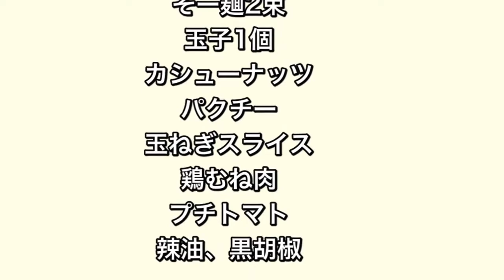【レンジ2分で茹で上がる！】甘じょっぱい激旨ダレ！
材料
◉そー麺2束
◉エスニックダレ
水150cc、醤油大さじ2、砂糖大さじ2、ガラスープの素小さじ2、チューブ生姜5センチ、スイートチリソース大さじ1、乾燥バジル小さじ1
◉卵1個、パクチー、カシューナッツ、プチトマト、玉ねぎスライス、
◉しっとりむね肉
※付け合わせもレンジで簡単に作れますよ！

◎イシバシハザマ石橋の【バシちゃんねる】へようこそ！

◎このチャンネルは、主に「お家にある調味料や食材で無理なく、手早く美味しい物を家族の為に作る」料理がメインです(^^)
特に電子レンジ時短料理が得意です！！

◎石橋のプロフィールです^_^

1975年10月19日産まれ 44歳
9歳の娘と5歳の息子がいます
※毎朝と週の半分の夜ご飯は僕の担当です。
芸歴18年目の吉本興業所属芸人
2002年デビュー
2006年 活動拠点を大阪から東京に
2018年 子育ての環境の良さと、自身の趣味である釣りとサーフィンが出来る環境に惚れ込み湘南へ移住しました（茅ヶ崎市）

不定期で湘南T-SITE、茅ヶ崎市内公民館、えにし終活研究所、等湘南エリアで料理教室を開催。

趣味、特技は料理。
中華料理、イタリアン、居酒屋、カフェ等様々な厨房で働いてきました。

2017年より、男性の積極的な炊事への参加を呼びかける【おとう飯】プロジェクトの【おとう飯大使】を内閣府大臣より任命される。
内閣府男女共同参画局のH.Pに石橋考案簡単レシピや活動が載っています。恐縮です^_^
こちら↓
全国各地での食育大会、ファザーリングジャパンイベントなどで料理講師として活動中！

とにかく、手早く簡単で美味しい料理を考えます！その分皆んなの自由で楽しい時間が増えれば、こんな嬉しい事はないと思ってます！

◎こんな人にオススメのチャンネルです。

「せっかく長い時間かけて調理しても一瞬で食べ尽くす家族達。料理って一体何？？」

「レシピを見れば、名前も聞いた事のない調味料が出てきた。その調味料、次いつ使うん？？」

「じっくりコトコト？その間、子供の面倒誰が見るん？？」

解決します！

「白ワインないけども→みりんでOK！」

「オリーブオイルない→ごま油でOK！」

料理に正解はあるかも知れませんが、そんなんは外で金払って食べる時でええやん！
お家では楽して美味しかったらええやん！

そんなアナタにピッタリなチャンネルです^_^
登録で【バシちゃんねる料理教室会員】になって下さいね^_^もちろん無料！
お料理のお悩み、石橋が相談に乗ります！
分からない事は逆に石橋が相談するかもしれません！笑

◎少しだけ宣伝させてね(^-^)

石橋考案のレンジ調理器具【石橋家のおとう飯クッカー】を発売。
蓋の裏側が大さじ、小さじ測れる凹みが付いてますので便利！
全国の212キッチンストア、LOFT、ドン・キホーテ、シャンブル等で発売中です。
Amazonはこちら↓

こちらにもレシピや活動情報、何気ない呟きなど載せておりますので、もしよろしければ見てやって下さい(^^)

FM83.1レディオ湘南　毎週木曜20時〜
「はい、しょうなんです。」
FM82.8鎌倉FM 毎週金曜19時10分〜
「イシバシハザマ石橋の楽しい古都いっぱい」
各番組パーソナリティしております！